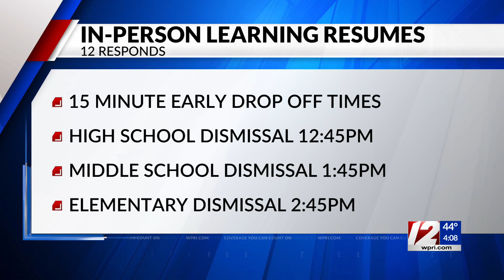12 News Responds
12 News reporter Sarah Guernelli answers your questions.